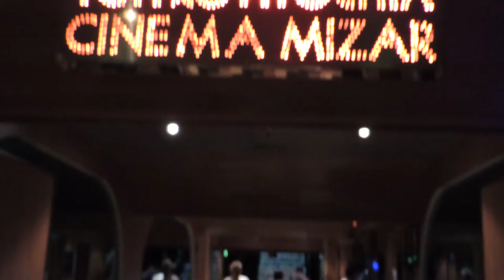VIAGEM PELO COSTA LUMINOSA